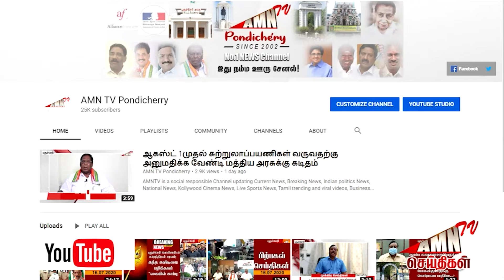"விஷ வாயு விவகாரத்தில் அதிகாரிகள் சஸ்பெண்ட்..?" - சமூக ஆர்வலர்ஆவேசம்